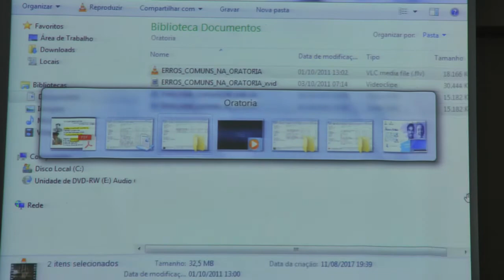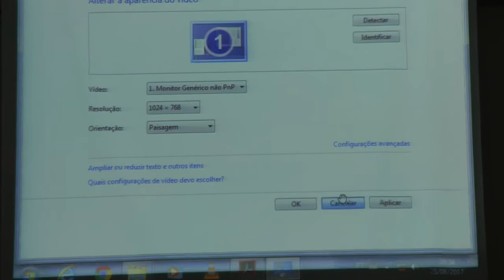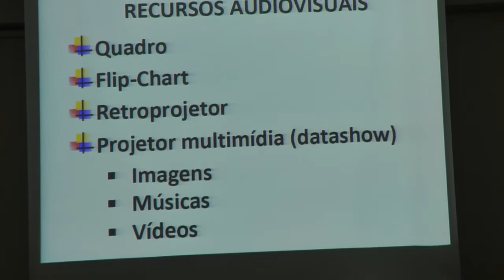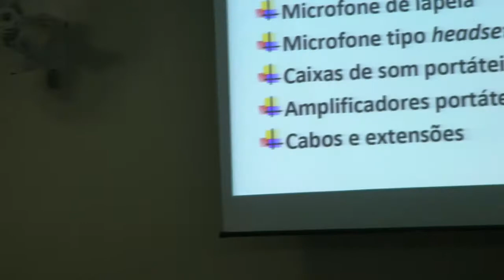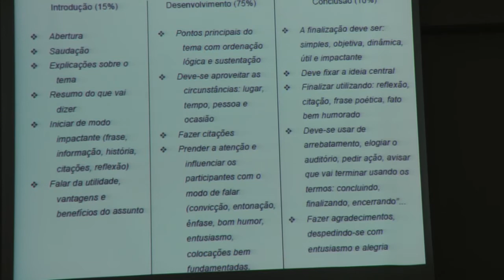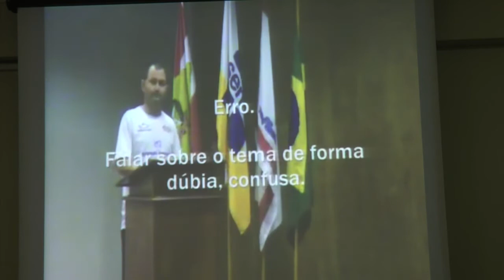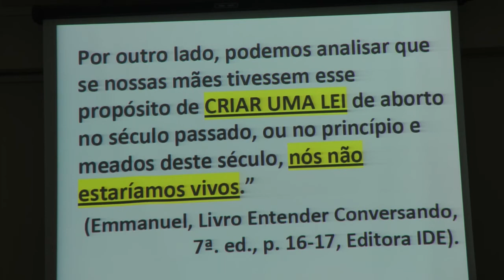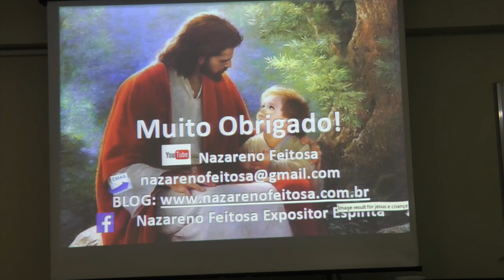Curso de Oratória 4/4 Comunicação para Professores e Palestrantes Nazareno Feitosa HD 2017 CEB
Curso de Oratória e Comunicação para Professores e Palestrantes Parte 4/4 com Nazareno Feitosa HD 2017 CEB.